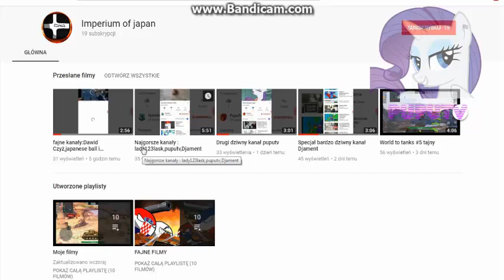Oficialnie wypowiadam drame urzytnikowi Imperium of Srajpan, powut to debilizm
whodzimy mu na filmy i dajemy lapki w dul